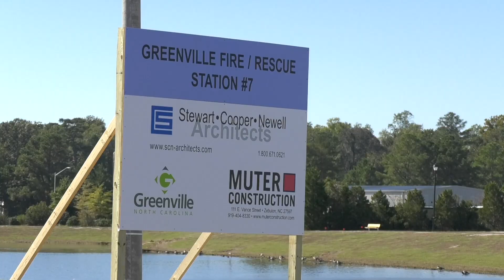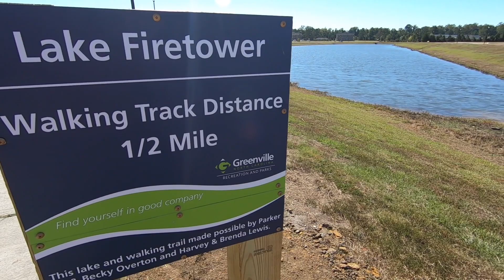Fire Station & Lake Ground Breaking